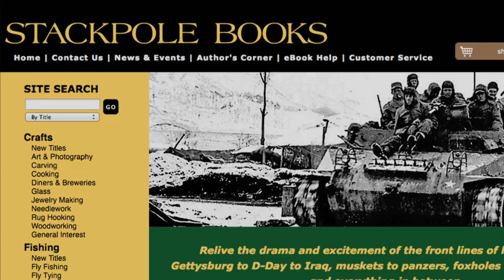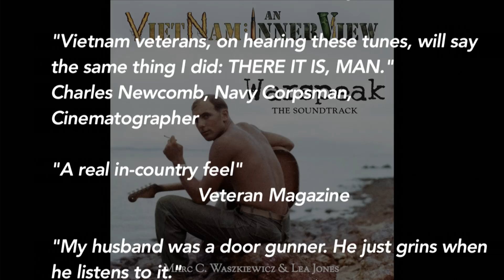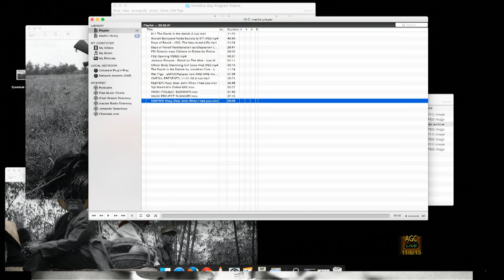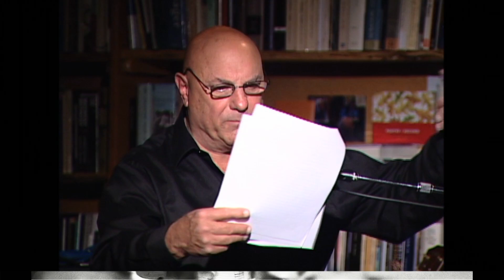A Growing Concern: Vietnam Inner View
Phone interview with the producer of the multi media project, "Vietnam: A Inner View," Marc C. Waszkiewicz.

interview includes photos then by Marc during his three tours, 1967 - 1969, and also features three short videos on the subject.

Vietnam: An Inner View traces one Marine’s road from patriotic boy-next-door to thousand-yard-stare warrior to husband & father to disabled veteran.

Vietnam: An Inner View enriches and informs our understanding of the Vietnam combat experience and the oft-misunderstood Vietnam veteran.

The project features the film, a soundtrack, a photobook, and memoir.

This is Marc C. Waszkiewicz’ life’s work. Lea Jones is his co-producer. The film will be completed by summer of 2016.